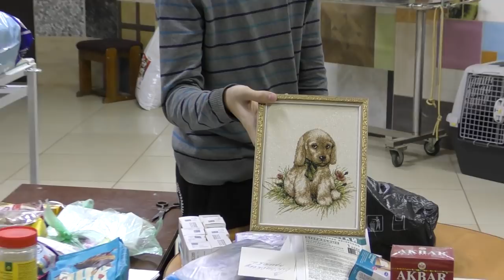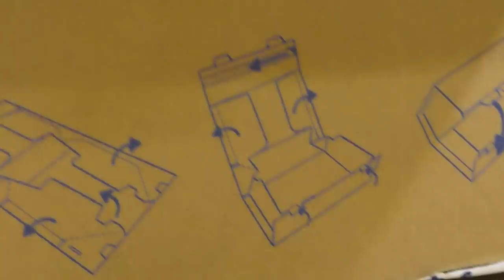ПРИЮТ "ВЕРНОСТЬ" НОВОГОДНЕЕ ОТКРЫТИЕ ПОСЫЛОК ОТ ПОДПИСЧИКОВ В 2021!!!Помощь Животным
✅ Переводом на карту официального фонда приюта:
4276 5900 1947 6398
Dmitry Samoylov